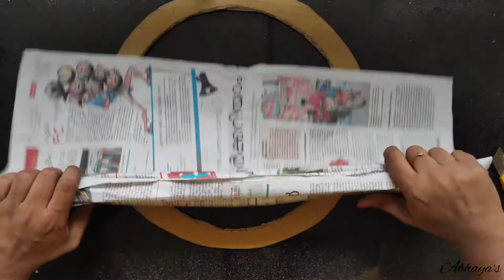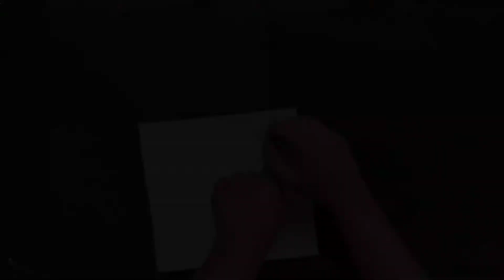Christmas wreath | Christmas craft | Christmas decorations | Christmas decoratives | Christmas diy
Hi friends...

Advanced merry Christmas to all of you 🥰

In this video I'm going to show you how to make a simple and beautiful Christmas wreath. It is quite easy to make.

🌈 Materials

1. Glitter foam sheet
2. glue
3. scissors
4. paper
5. golden thread
6. glitter
7. Garland
8. pastic balls
9. ribbon